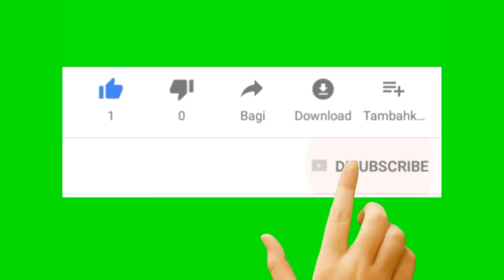island#raniy dayيوم صيف ممطر#